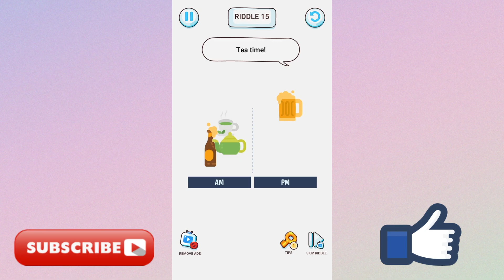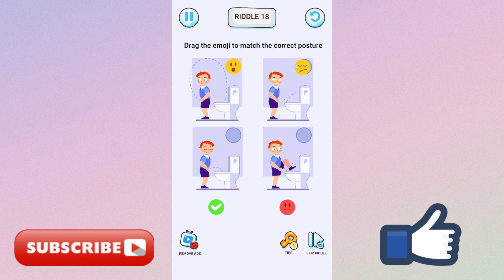🧠Brain Riddle🤣Tricky Puzzles🤣LEVEL 1-40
Win in stickman fighting game!

Brain Riddle is the most engaging puzzle game available today.

When you play the Brain Riddle game, you'll use your IQ to solve the visual questions we've created. The questions will be a certain plot, asking you to identify people, objects, search for objects, or solve problems that characters in the story encounter, ... Sometimes, you will feel There are crazy puzzles, so you need to make the most of it, open your mind as much as possible.

Features

- Brain game, help train your brain.

- Hundreds of easy to difficult, funny puzzle levels are waiting for you to solve.

- Attractive and innovative game scenarios and situations.

- Beautiful graphics, professional effects, vivid sound.

- Easy-to-understand help hint helps players solve difficult, insurmountable levels.

- The levels are unique, there is no repetition.

- Addictive game, help relax in the spare time.

- NO FEE - NO WIFI - UPDATE WEEKLY!

Each question is a challenge for your brain, and requires you to train you brain.

You are people with great intelligence and want to find IQ games that match you, download Brain Riddle puzzle game now. Let's lick on the INSTALL button to conquer this ultimate game